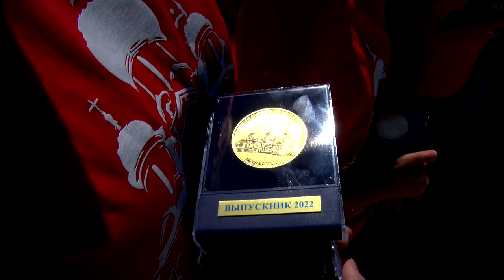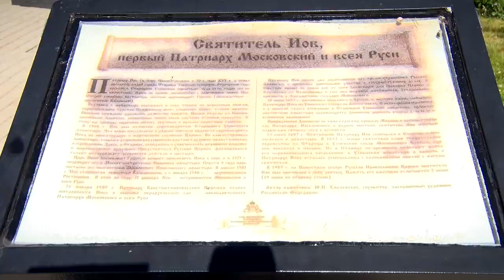В Старицком Свято-Успенском монастыре чествовали выпускников школ